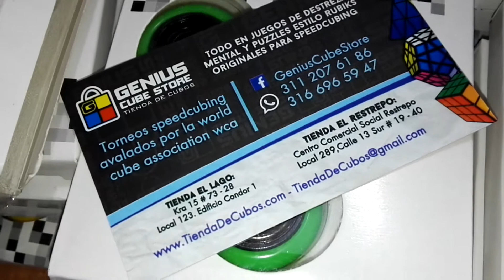QiYi 3x3 Valk3 autografiado!!!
Somos una red de CENTROS de ESTIMULACIÓN, DESARROLLO y ENTRENAMIENTO en habilidades cerebrales y cognitivas en niñ@s y jóvenes

SpeedCubing, Ábaco Japonés Imaginado (Soroban), FingerMath™, Técnicas de Aprendizaje, Súper Memoria, Cálculo Numérico Flash Anzan, Juegos IQ de Estrategia, Ingenio y Destreza Mental.

ESCUELA SUPERCEREBROS; Donde los niños son los Héroes!

En Colombia tenemos presencia en más de 7 ciudades y en el mundo somos más de 1000 franquicias.

Entrenamientos permanentes.